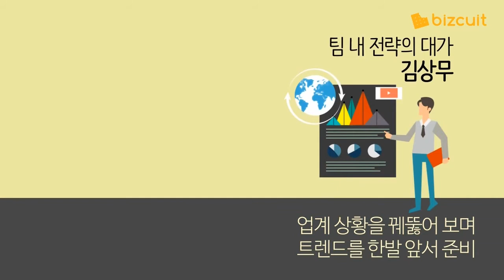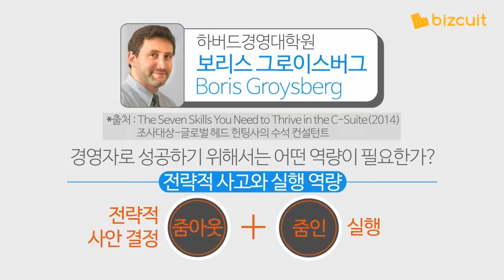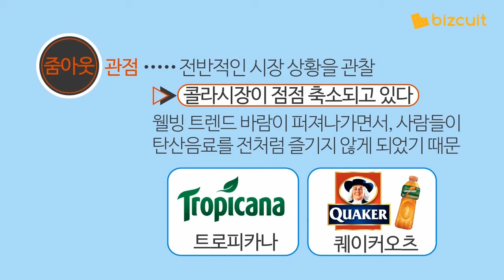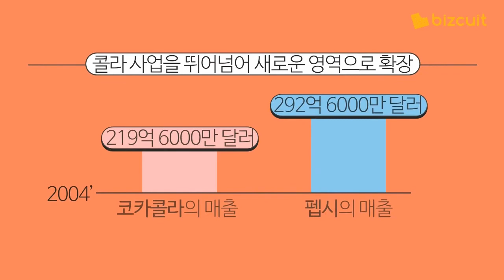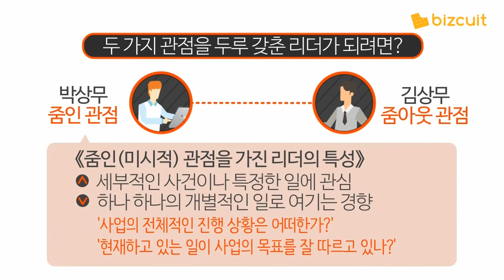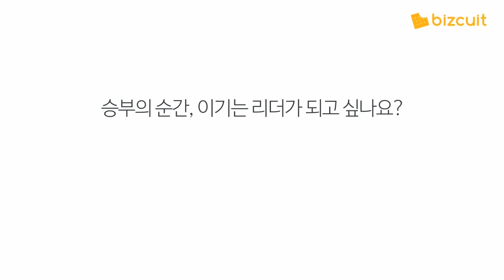[비즈킷]_ 이기는 리더가 되고 싶다면 숲과 나무를 같이 봐라!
리더들은 마치 링 위에 선 복서처럼 늘 승패의 기로에 서게 되죠. 그 치열한 승부의 세계에서 승리를 거머쥐고 싶은 분들께 이 비즈킷을 추천합니다.

IGM 홈페이지를 가입하시면:
● 매주 금요일, IGM 지식코치 '시금치(Creative Leader를 위한 금요일의 지식코치)를
     메일함으로 보내드립니다.
● 디지털 게임 체인저 : 기업 디지털 잠재력의 완전한 활용을 통한 최대 밸류업 실현의
     사례 10편을 한 달 동안 마이페이지를 통해 제공됩니다.
● IGM 인사이트 세미나, HRD세미나, 교육안내 등 이메일로 받아 보실 수 있습니다